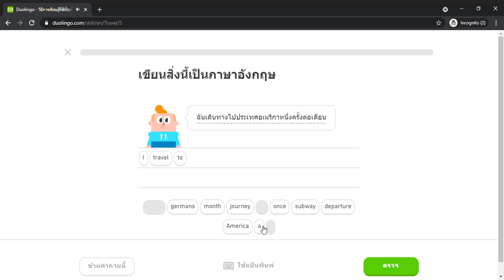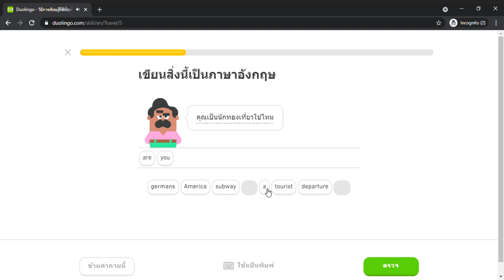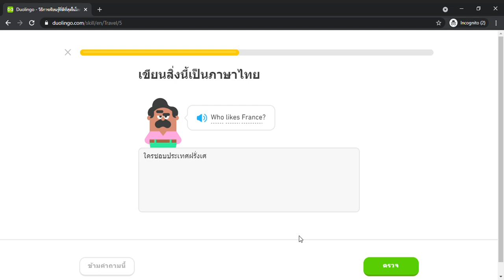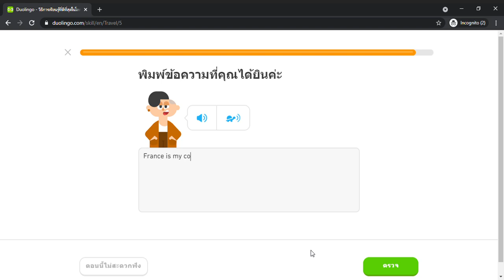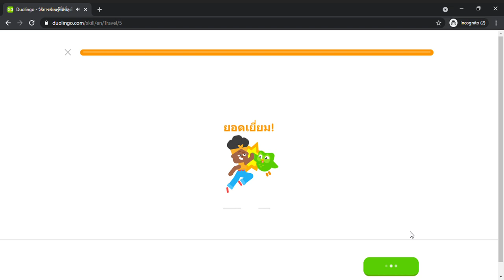Duolingo #407 English - Thai (Part 26 - Travels)